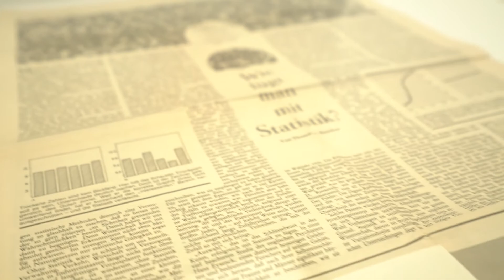KP Brehmer: Büyük Resim sergisi Arter’de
Alman sanatçı KP Brehmer'in otuz yılı aşkın üretiminden geniş bir seçkiyi bir araya getiren "KP Brehmer: Büyük Resim" adlı sergi Arter’de ziyaretçilerini bekliyor.
Berlin'de 1938'de dünyaya gelen Alman sanatçı KP Brehmer'in kapsamlı bir retrospektifine yer verilen sergide, sanatçının esin kaynaklarını ve çalışma yöntemlerini ortaya koyan 200'ün üzerinde yapıtı ve arşiv malzemesi bulunuyor. Küratör Selen Ansen sergiyi İBB Kültür Sanat için anlattı.